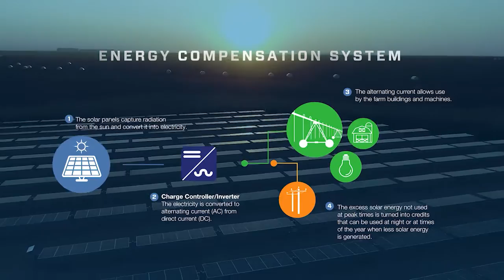AG Solar from Valley delivers photovoltaic solutions to farmers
A changing world requires innovative technology. Valley has expanded its operations to offer solar energy to Agribusiness. Clean renewable solar energy helps growers save money and improve their efficiency. Paving the way for growers around the world, Valley provides customized solar solutions for a variety of agricultural applications.